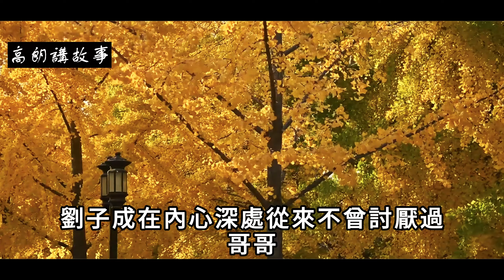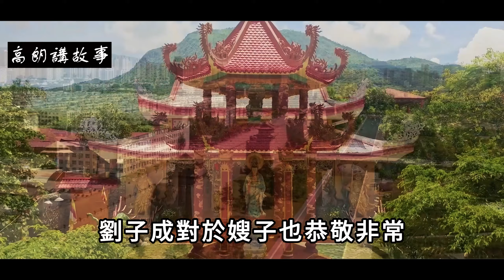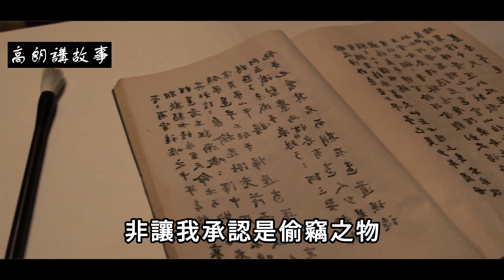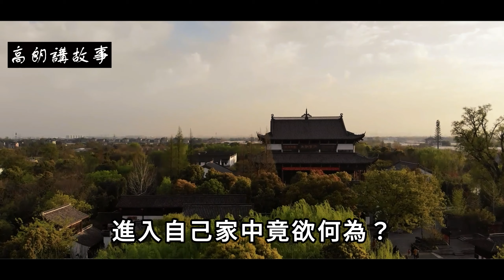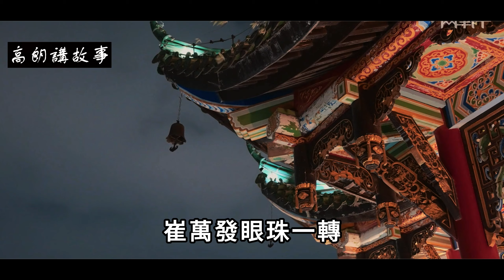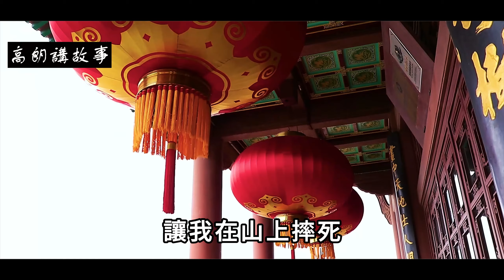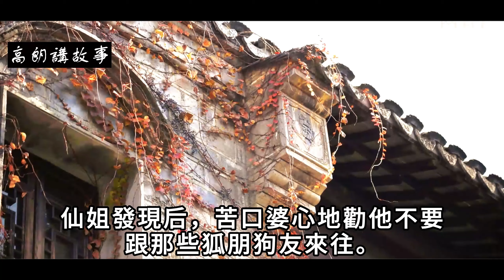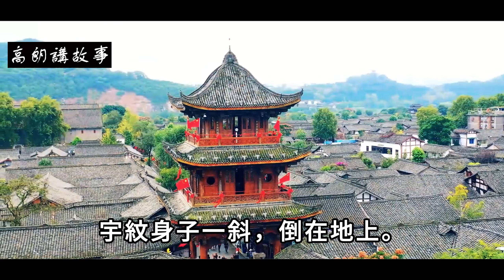民間故事：男子與人打賭夜宿荒宅，老漢提醒，男子僥倖逃過一劫｜高朗講故事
民間故事：男子與人打賭夜宿荒宅，老漢提醒，男子僥倖逃過一劫
唐高宗二聖臨朝時期，河南道有戶家境還算可以的人家。戶主姓劉，育有兩子，長子劉子亨，次子劉子成。
　　民間說龍生九子，各有不同，其本意是說人和人的性格本不同，就算是一奶同胞也是如此。